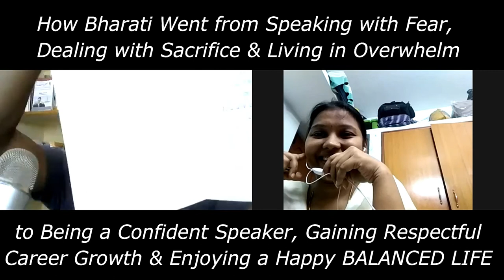CASE STUDY: Bharati Overcame Her Fears, Became Confident & Now Enjoys a BALANCED LIFE